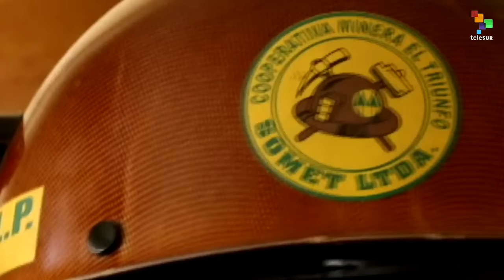Bolivian Miners Kill Deputy Minister of Interior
Bolivian miners killed a Minister after kidnapping and torturing him during protests against Evo Morales' government. Miners oppose labor rights, unionization, and environmental legislation.